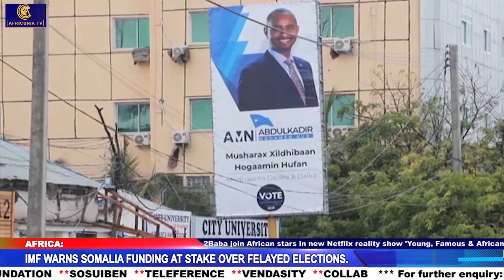IMF warns Somalia; Russian forces invade Ukraine; Man Utd escape with a draw; Liverpool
Outrage as national assembly considers life pension for presiding offices
Pandemonium, as battery explodes, ignites fire at Abuja finance ministry
Seven killed in Mine collapse
IMF warns Somalia funding at stake over delayed elections
Russian forces invade Ukraine with strikes on major cities
Ukraine closes airspace to civilian flights amid Russian military action
Liverpool thrashed Leeds 6 - 0
Man Utd escape with a draw after Elanga pegs back Atletico

Watch News Update Monday - Friday With Deborah Ezeh